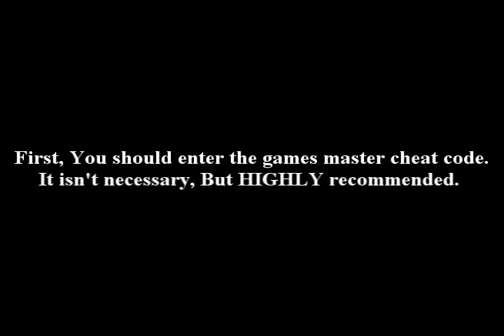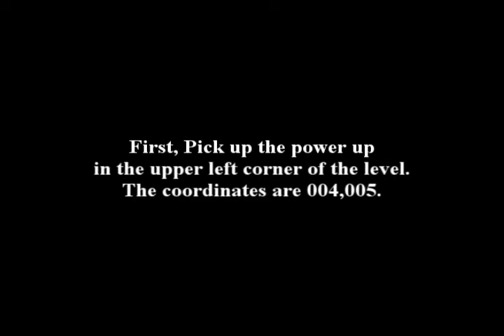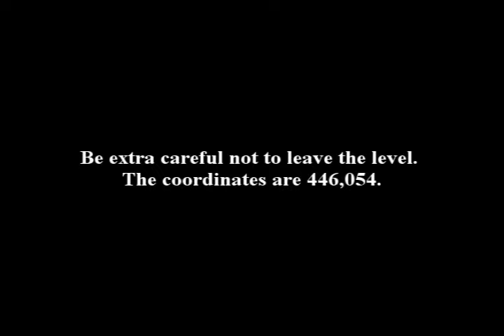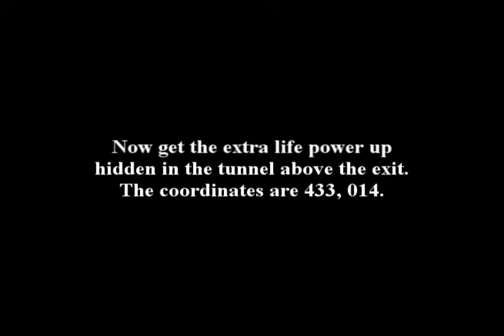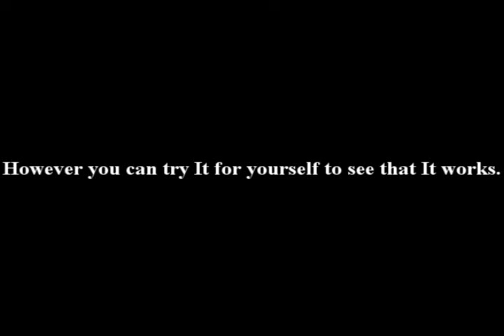Wild Woody Naughty Mermaid Guide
In 2003, A video game magazine called "Tips & Tricks" revealed some never before seen cheats for their 100th issue, Most of which where for old video games. One of them was an Easter egg for the Sega CD game "Wild Woody" that changes the appearance of the Mermaid sketch power up. This video will show you how to get this "Not-so-family-friendly" appearance for the Mermaid. By the way I did this on an emulator, So don't bother asking me If It's possible to do this on an emulator.